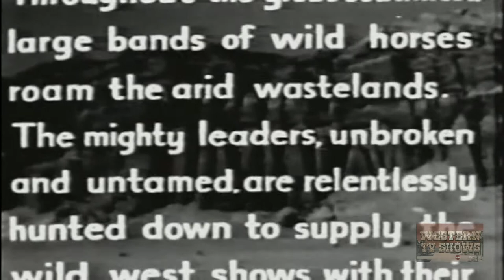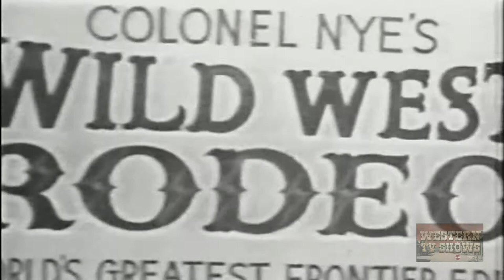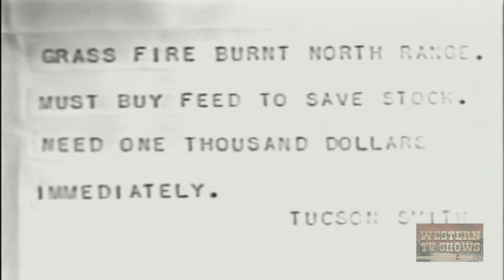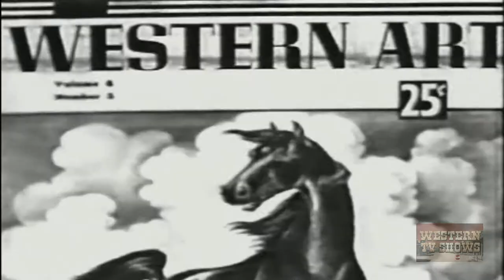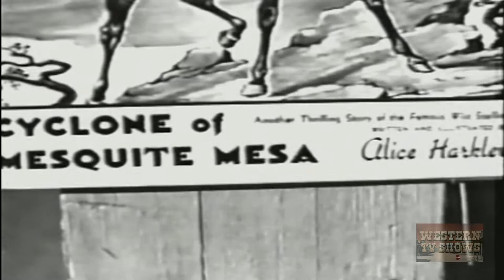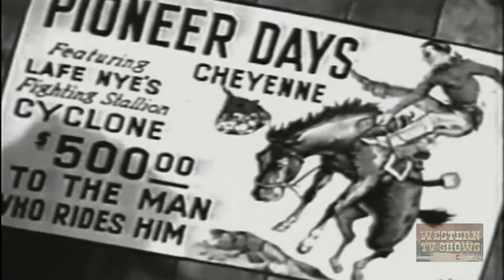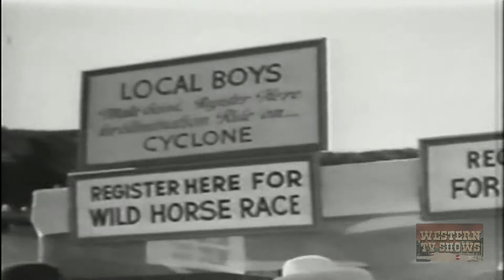Wild Horse Rodeo (1937) | Full Movie | Robert Livingston | Ray Corrigan | Max Terhune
A champion rodeo rider returns home to track down a legendary wild horse called "Cyclone."

Director: George Sherman
Writer: Oliver Drake, Betty Burbridge
Starring: Robert Livingston, Ray Corrigan, Max Terhune ㅤ